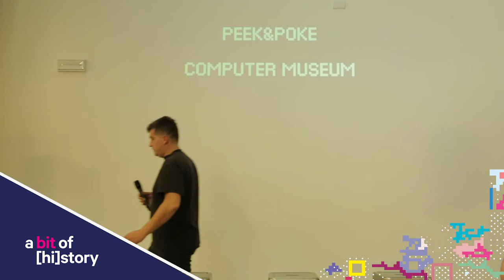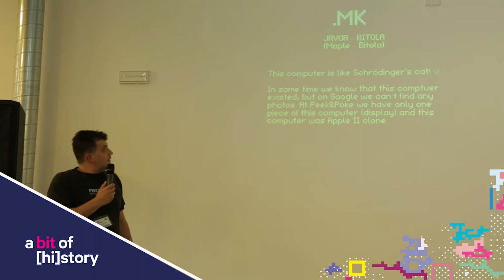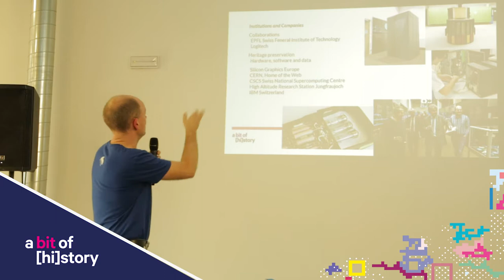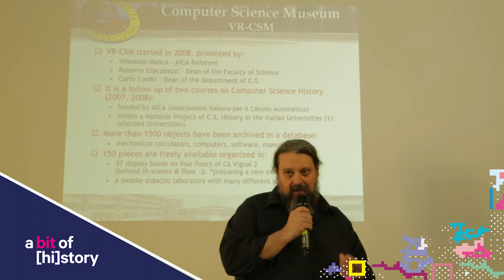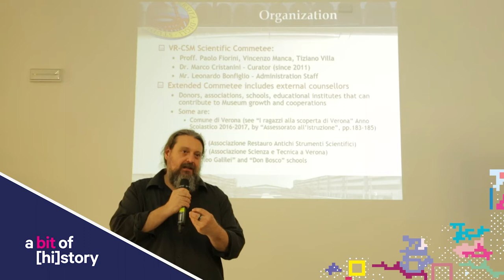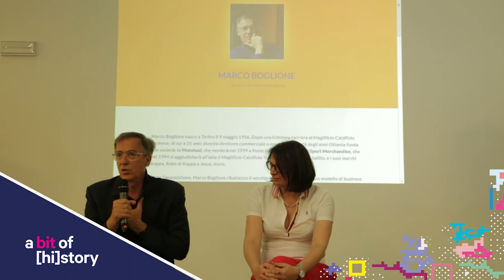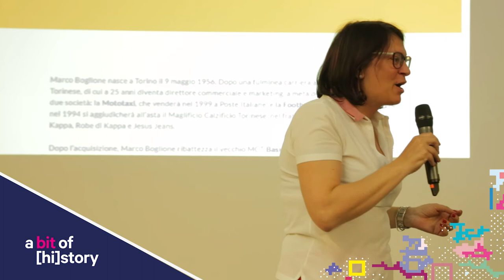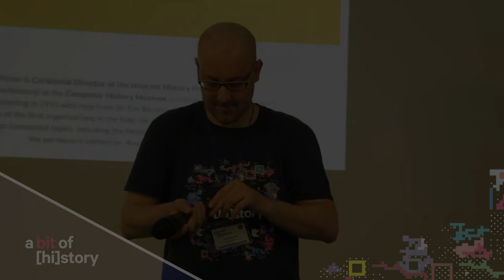A bit of [hi]story // I musei dell’informatica nel mondo: idee, progetti e impatto.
Intervento di Elia Bellussi, Macro Boglione, Yves Bolognini, Marco Cristianini e Svetozar Nilovic, ospiti della terza edizione di "A bit of [hi]story", sui musei dell’informatica in giro per il mondo per capire quale importanza abbiano per il loro territorio e per la salvaguardia della cultura e della storia dell’informatica.